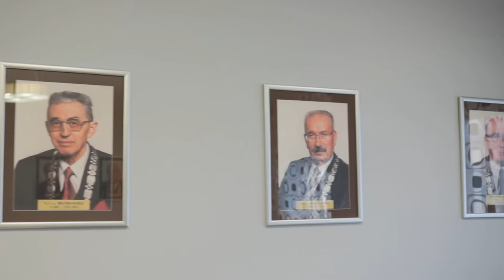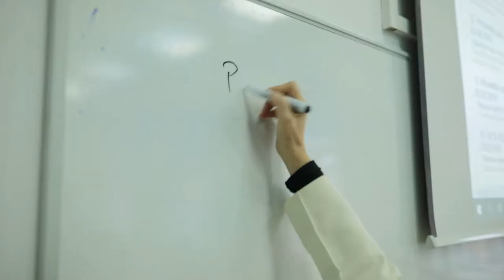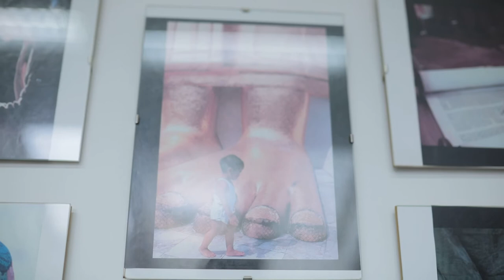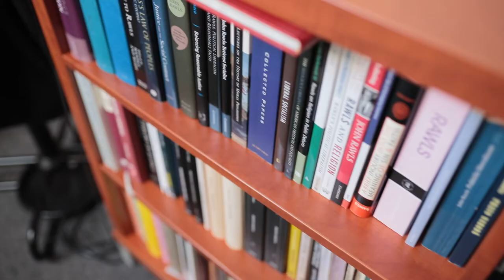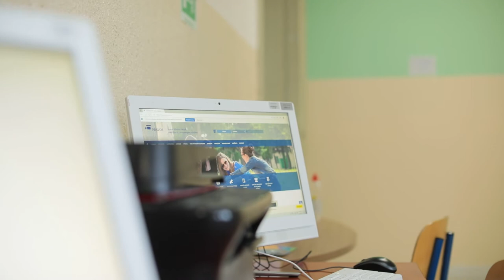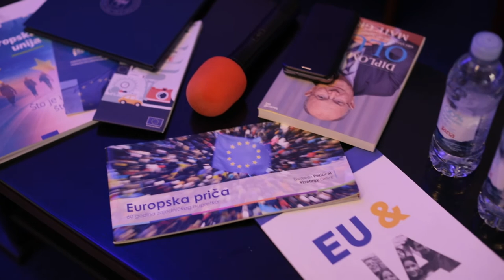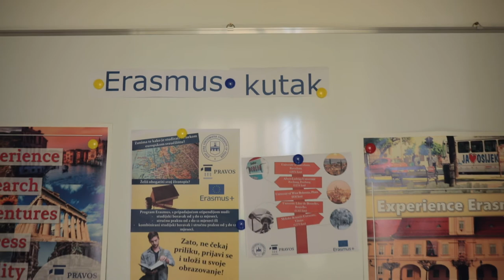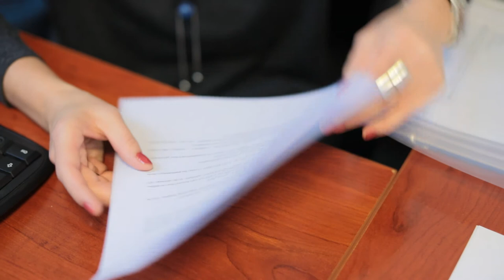Pravni fakultet Osijek